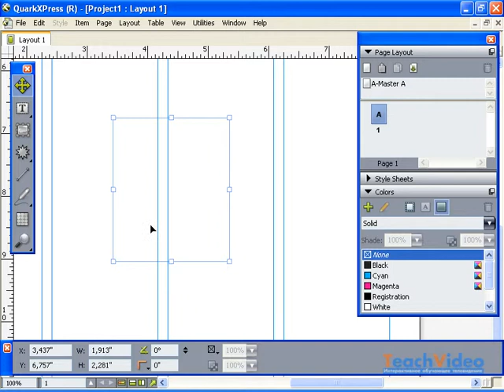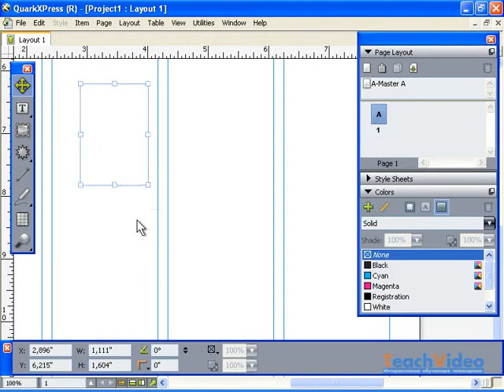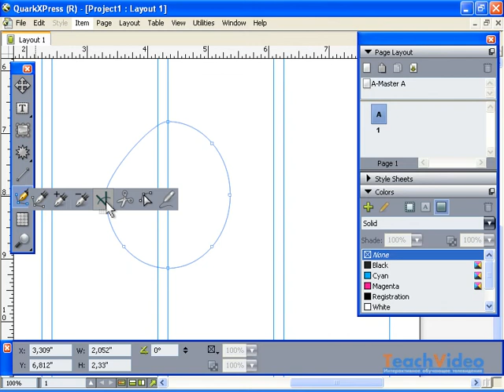Изменение формы и размеров объектов в QuarkXpress 8 (48/55)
- тысячи обучающих роликов на нашем сайте бесплатно!   Изучаем основы издательского дела. QuarkXPress, часто также называемая просто «Quark» — профессиональная компьютерная издательская система. Рассмотрим ее со всех сторон в этом курсе!